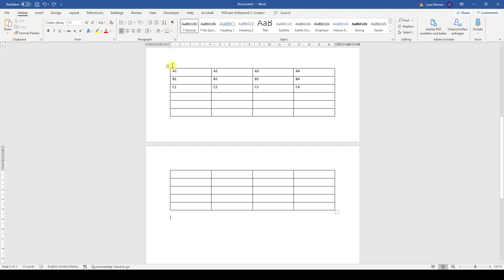How to Prevent Table from Breaking Across 2 Pages in Word - in 1 MINUTE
How to stop a table from breaking across 2 pages in Word? That's easy! In this video you will learn how to prevent the page break of a table by setting the corresponding paragraph formatting option.

This tutorial for preventing a table to break over 2 pages in Word should work for Word 2007, Word 2010, Word 2013, Word 2016, Word 2019 and also Office 365. This also works with Microsoft Office on a Mac and also with open source software such as OpenOffice or Libre Office.